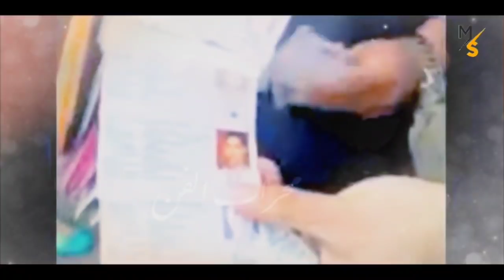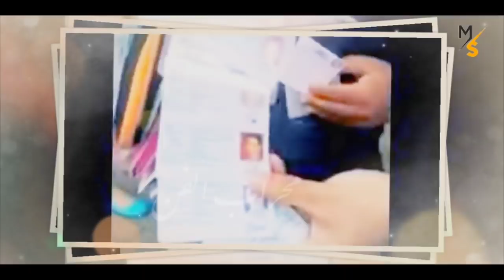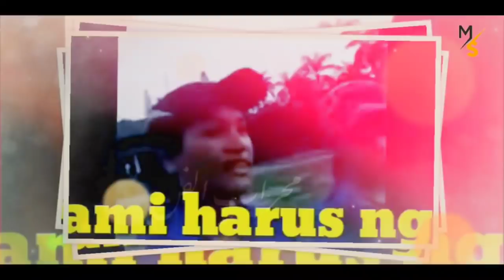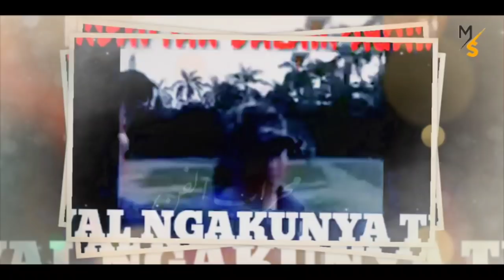Kasihan... Sales Tuhan Terciduk Warga, Hampir B0ny0k sama Warga | Mihrab Seni